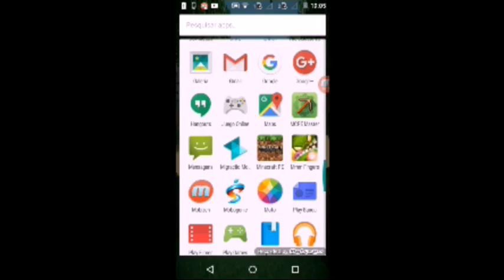Jogando sky bugadao